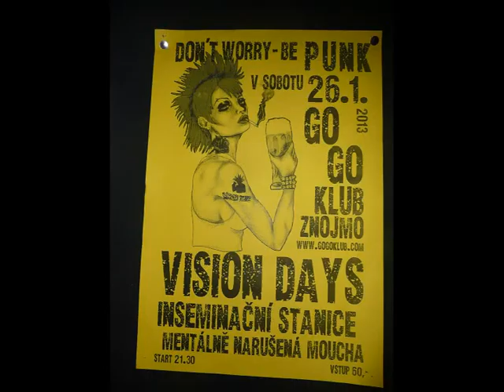Vision days - punk jako řemen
Vision days - punk jako řemen aneb tři akordy stačí z CD 2013 Don´t worry - be punk,